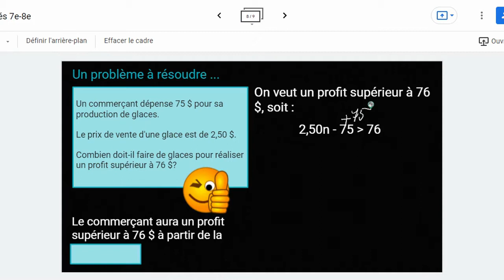4 - Problème : Un profit!